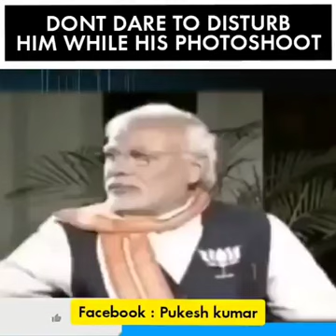MODI KA PHOTOSHOOT 🤣🤣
sarak udhar 😂😂